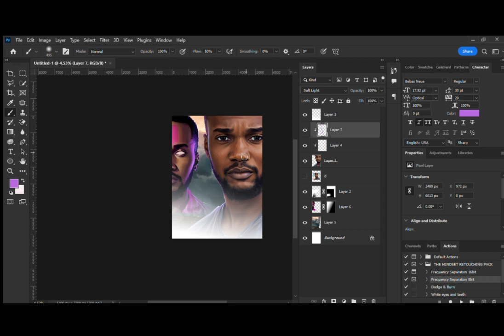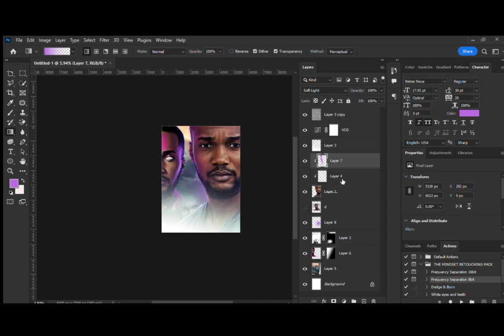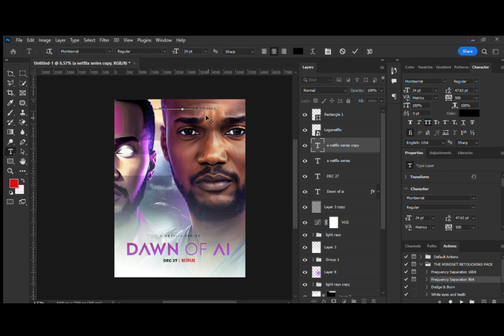DESIGN MOVIE POSTERS FASTER WITH AI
This is a timelapse video of a fictional movie poster designed using an image generated by an AI app known as Dawn AI

🔨 @Photoshop 2022